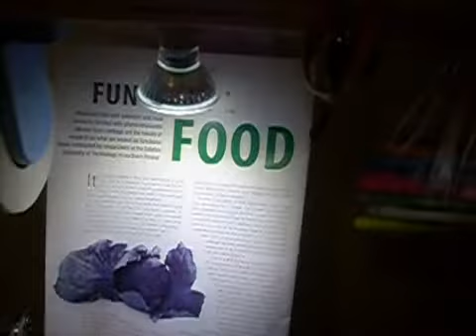led flickering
100hz, camera shutter 30fps slowed down to 15fps (intermod freq 3hz, you see 1,7hz finally)